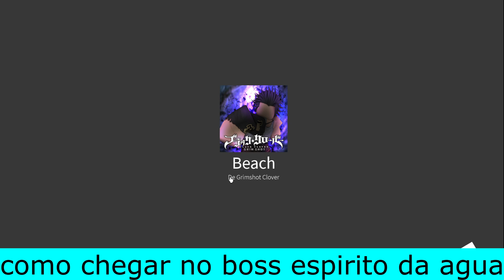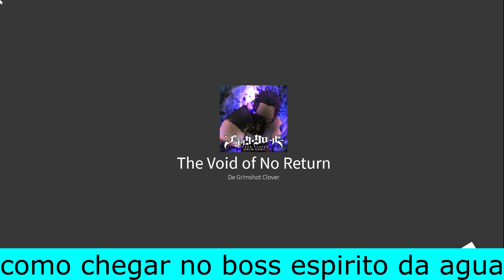SOLEI O BOSS ESPÍRITO DA ÁGUA NO CLOVER KINGDOM - COMO CONSEGUIR WATER SPIRIT FRAGMENT SUPER FÁCIL!!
ME SIGA NO INSTAGRAM E FIQUE POR DENTRO DE TUDO SOBRE O CANAL!!